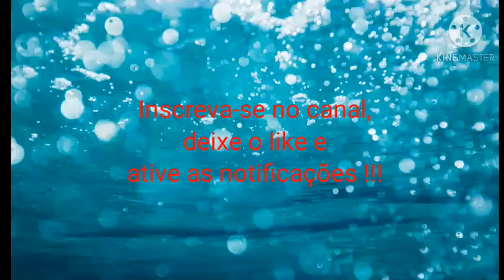10 CIDADES MAIS POPULOSAS DA REGIÃO IMEDIATA DE LAGES (Santa Catarina)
UF: Santa Catarina